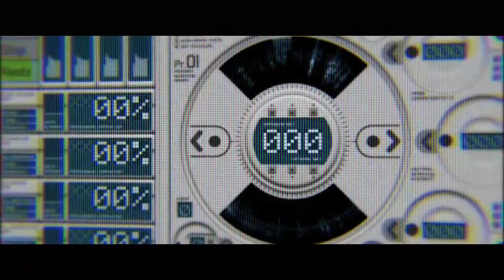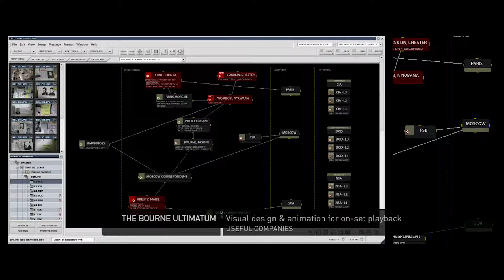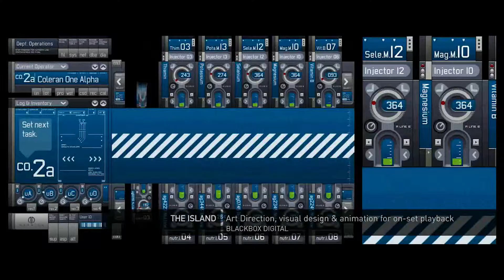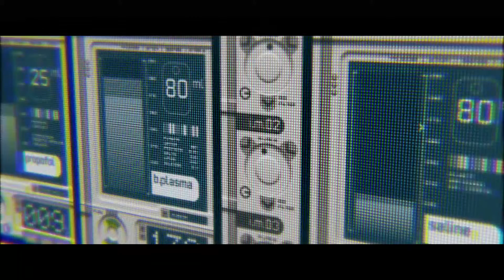Mark Coleran Reel